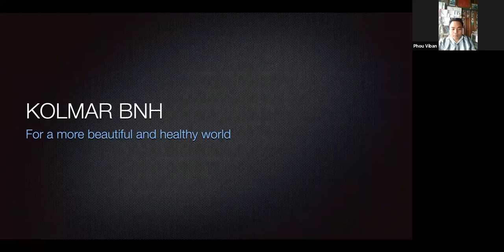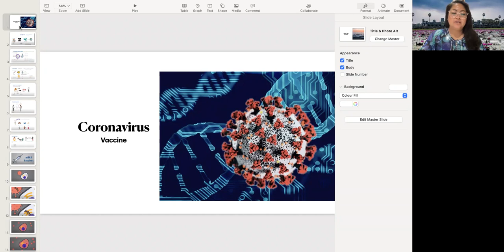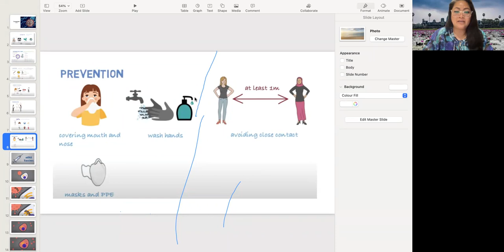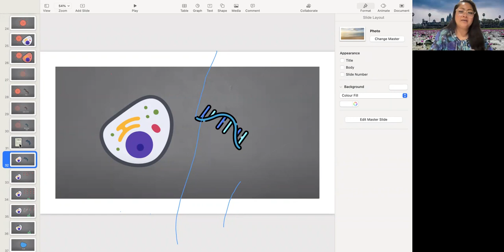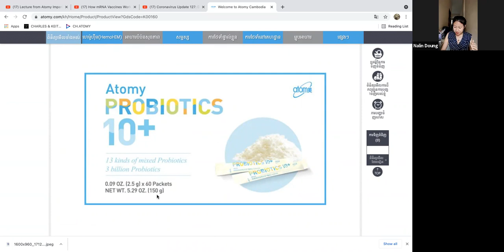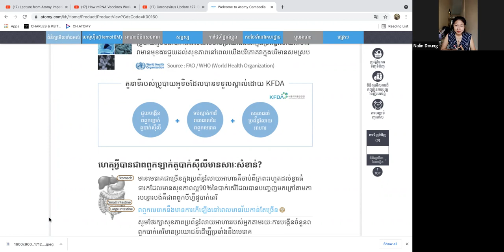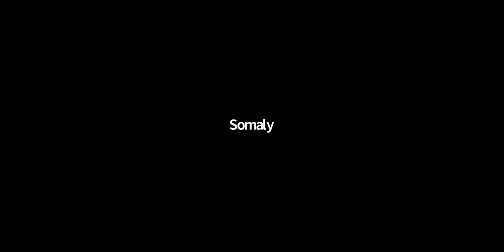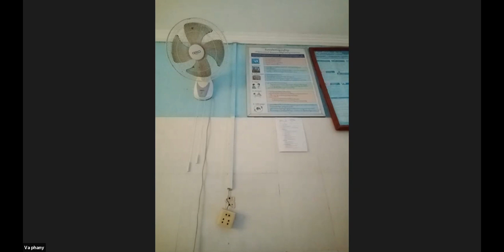វ៉ាក់សាំងនិងវីរុស​កូ​រ៉ូ​ណា19តើអាចជួយយ៉ាងដូចម្តេច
កម្មវិធី នាទីសុខភាពនិងសម្រស់ជាមួយក្រុមឥន្ទ្រីអាយុធ្យា